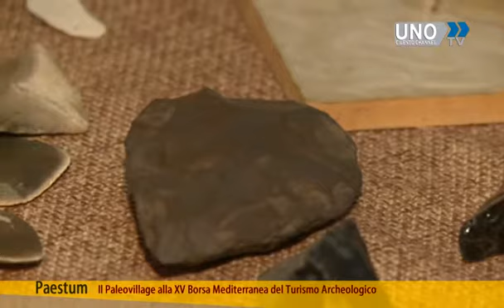Paestum Il Paleovillage alla XV Borsa Mediterranea del Turismo Archeologico